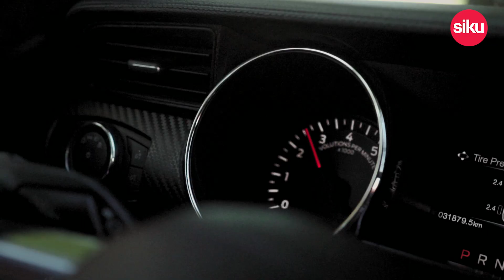SIKU Hauptgewinn Rubbellosaktion Polen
Der Gewinner der letztjährigen Rubbellosaktion durfte sich über den Hauptpreis, einen Ford Mustang inklusive Fahrer für ein Woche, freuen.